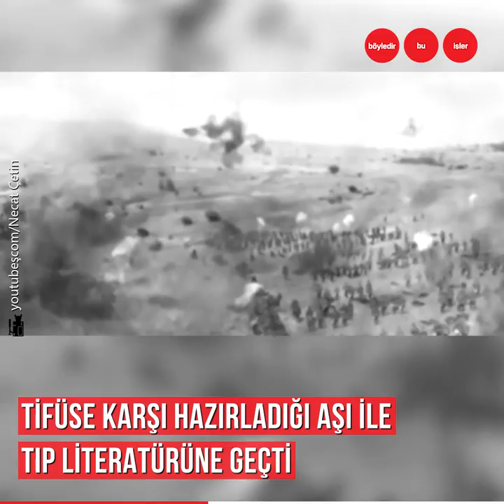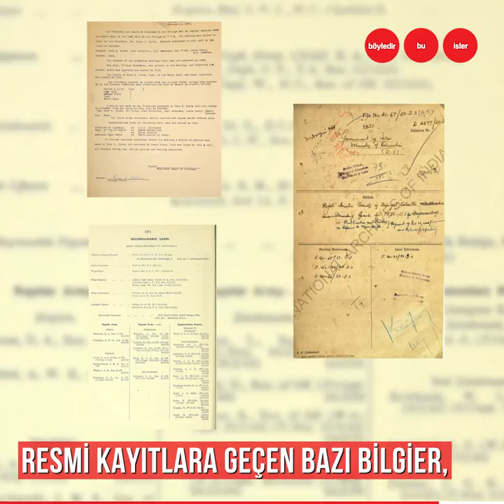Geliştirdiği aşıyla binlerce kişinin hayatını kurtaran Refik Saydam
Onun Tifüse karşı geliştirdiği aşı binlerce kişinin hayatını kurtardı.
‘’Devlet idaresi A’dan Z’ye kadar bozuktur’’dedikten kısa bir süre sonra tartışmalı bir şekilde hayatını kaybeden, ülkemizin sağlık altyapısını kuran, 4.cü Başbakanımız Refik Saydam.
Ölüm yıldönümünde saygıyla anıyoruz.